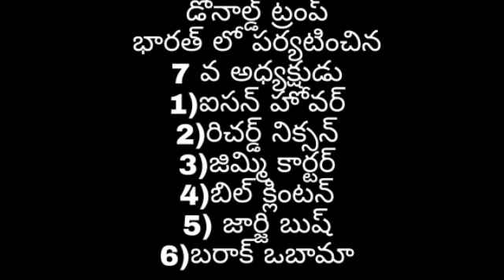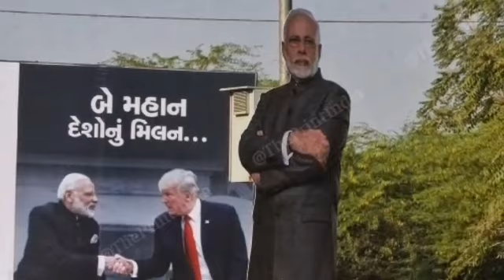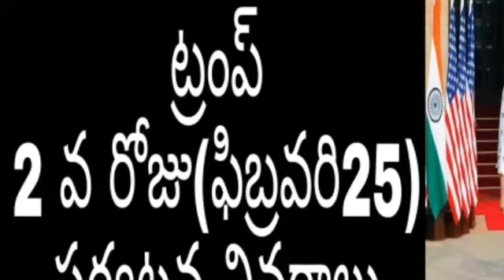Donald Trump India Visit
అమెరికా అధ్యక్షుడు డోనాల్డ్ ట్రంప్ ఫిబ్రవరి24 మరియు 25 తేదీలలో భారత్ లో పర్యటించారు.. అహ్మదాబాద్ లో జరిగిన నమస్తే ట్రంప్ కార్యక్రమంలో ఆయన పాల్గొన్నారు